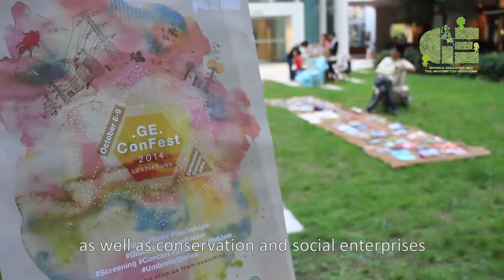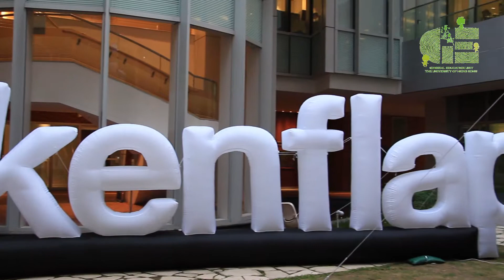GEConFest 2014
Talks: Uphold your dream no matter what. Speakers will tell their stories of building dreams with an open mind and a willing heart. 青年人，可以「三無」但卻不能無「夢想」。

Talk I: How Arts and Culture Enter Communities and Cities?讓藝術與公眾連結
Speaker: SK Lam林樹鑫

Talk II - A City of Extremes: Dense Urban, Expansive Nature. Where next?
Speaker: Paul Zimmerman

Talk III: What can we learn from the 'Korean Model' ? 《如何從「韓國模式」借鏡?》
Speaker: Steve Chung (鍾樂偉)

Talk IV: Development of Festival Culture in Hong Kong
Speaker: Jay Forster